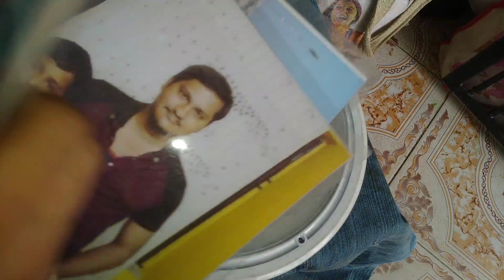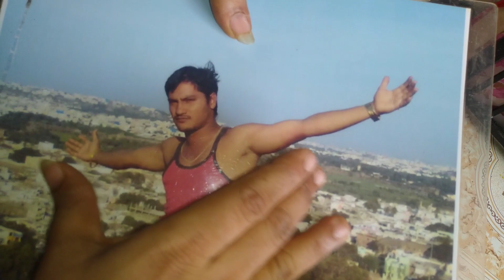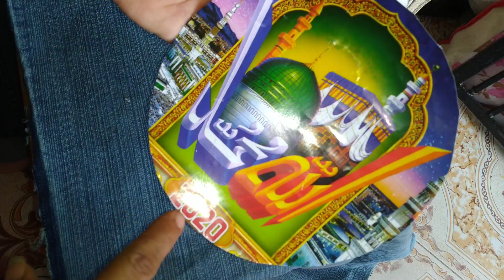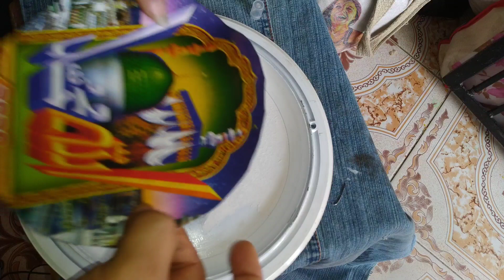Walk clock new useful idea amazing experiment Hindi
smart new ideas
iodine clock experiment
science experiment
science experiments video
clock
science experiments
indian creative ideas
hindi
iodine experiment
original video animation
kinetics experiment
experiment
photon experiment
creative diy ideas
must watch new year funny video
easy diy science experiment
water experiment
seafood dinner idea
best hindi status video
walking water science experiments